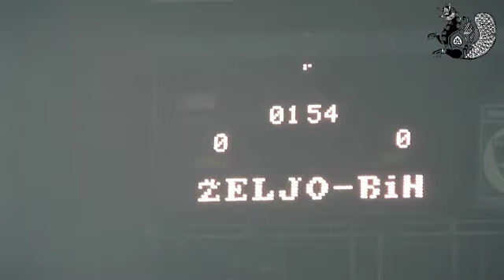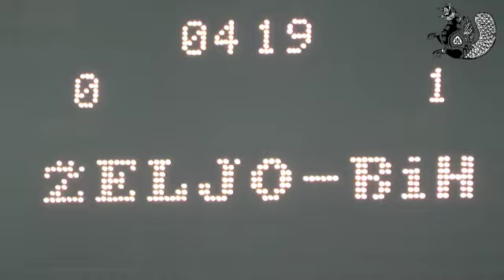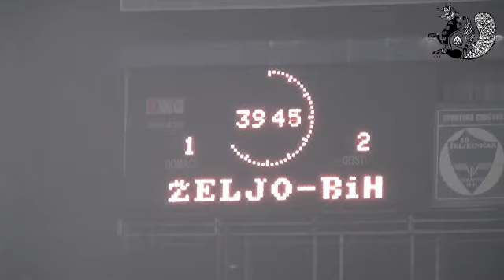90 godina postojanja F.K Željezničara_BiH-Željo 2-1